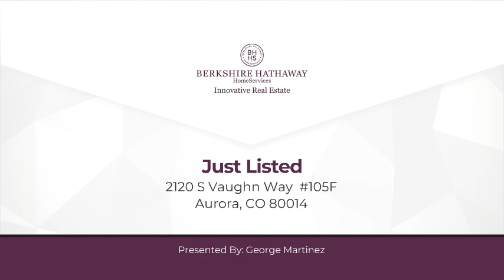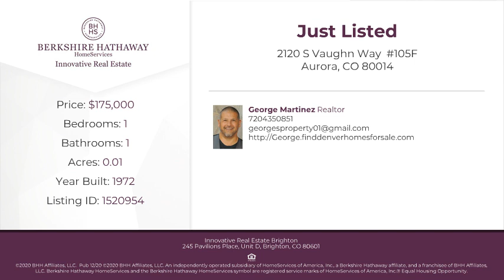2120 S Vaughn Way 105F Aurora, CO 80014